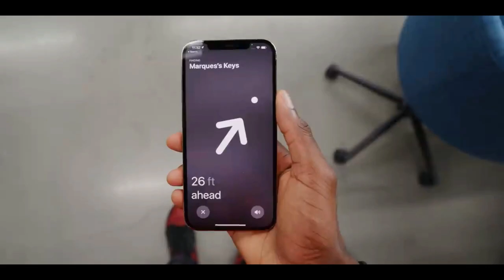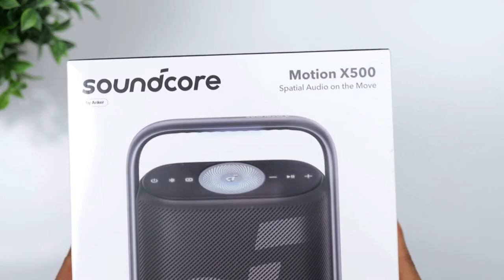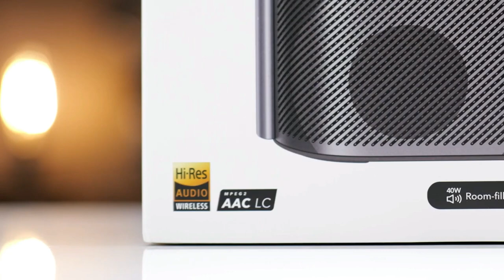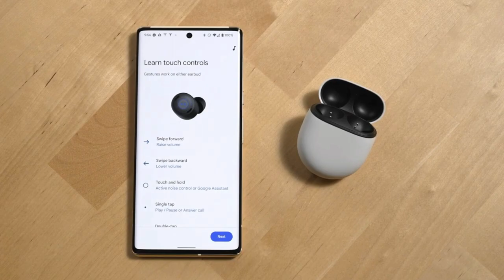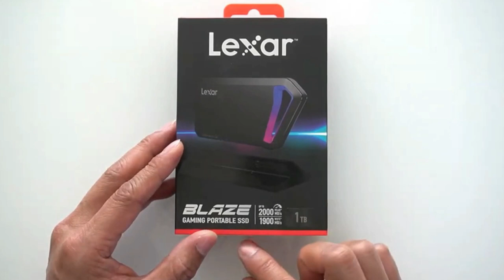Top 10 Must-Have Christmas Tech Gifts for 2024: Perfect for Tech Lovers!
In this video, we present the top 10 must-have Christmas tech gifts for 2024. From cutting-edge gadgets and innovative devices to the latest in smart home technology, these holiday tech gifts are perfect for any tech enthusiast. Watch now to find the ideal present for the tech lover in your life and make this holiday season unforgettable!

Timestamps:
0:00 - Intro
0:21 - Ray Ban Meta
1:00 - Apple Air Tag
1:47 - Nomad Base One Max
2:25 - Motion X500
3:09 - Grams 28 Mini Sling
3:51 - Pixel Buds Pro
4:28 - Xbox Elite 2
5:03 - Logitech MX Keys
5:40 - Lexar Blaze SSD
6:21 - Grid Studios Tech Art
7:04 - Outro

"Looking for the perfect gift for a tech enthusiast? Share your favorite tech gift idea in the comments below!"